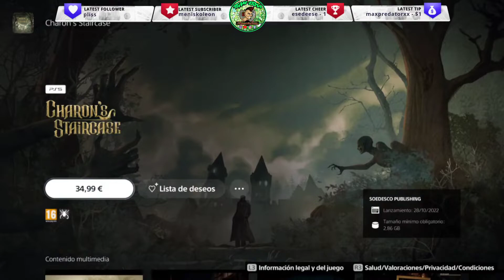CHARON'S STAIRCASE - Official Trailer PS5 -